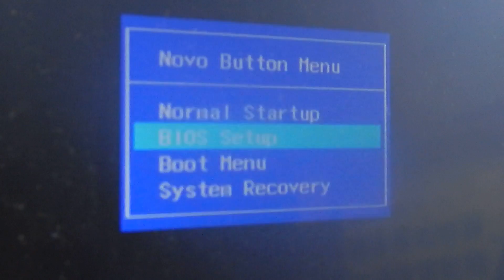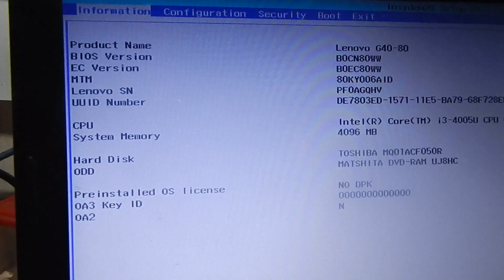How to Enter BIOS Setup of Lenovo G40-80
How to enter or access the BIOS setup of the lenovo G40-80 laptop that different with other laptop generally.
Hot key to enter BIOS setup of lenovo laptop.
The key to enter BIOS setup of this laptop is not at the keyboard, but at the laptop body.
This laptop equipped by a small switch, watch this video until finished to know this.
Watching this video until finished will help you to know the small switch to enter the BIOS setup of the Lenovo G40-80 easily.